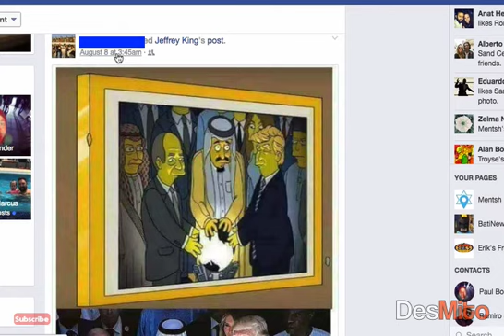Desmito - Foto de Donald Trump tocando la esfera en Los Simpsons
Esta vez vamos a hablar sobre la fotografía de Donald Trump con los gobernadores de algunos países Arabes en Arabia Saudita.
Esta fue una foto muy controversial ya que tocaban una esfera luminosa. Los Simpsons recrearon la imagen, pero alguien la tomo y se corrió el rumor en las redes sociales, especialmente Facebook, que esa imagen había sido de un capitulo en el año 2002… por Favor… Aquí mostramos que se trato de un video promocional del programa una semana después de haber ocurrido esa visita.. Aquí lo desmentimos